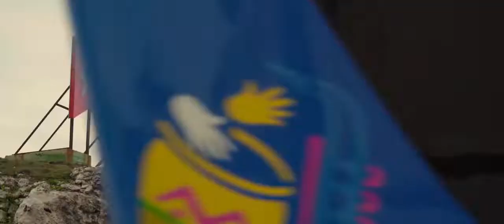Tarará - Trailer | HFF 2022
Synopsis:
Alexandr and Vladimir travel thousands of miles from their home to heal. These two Ukrainian children were exposed to radiation resulting from the explosion at the Chernobyl nuclear power plant.

Together with other 26,000 children, also affected by radiation, they arrive in the city of Tarará in Cuba where a full recovery program for the victims is organized.
Through the protagonists of this unprecedented medical care program, we reconstruct this passionate story.

Director: Ernesto Fontan
Cuba, Argentina | 2021

Hairouna Film Festival 2022 is made possible thanks to the support of our Partners and Friends of The Festival:

Soho House, presenting partner
ARGO Development Studio, official partner
Grow In Time, friend of the festival
North Eleven, friend of the festival
Island Rebel Media, friend of the festival

▼ Follow us online to stay up-to-date with all that's happening at HFF!▼